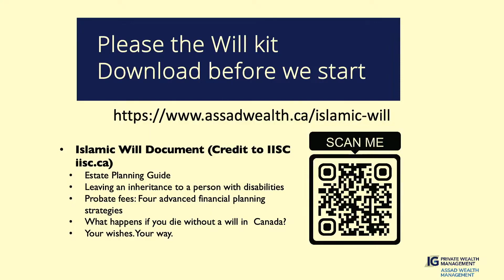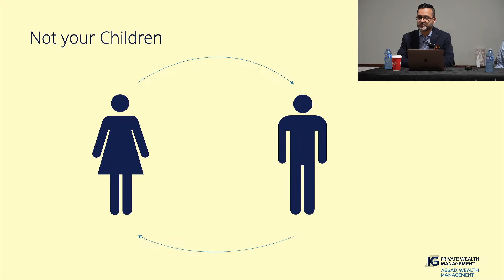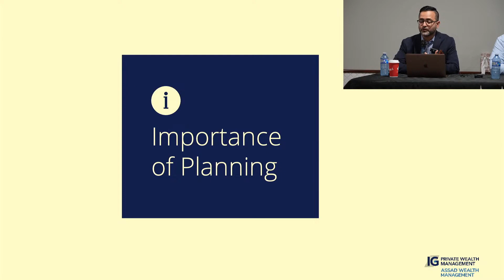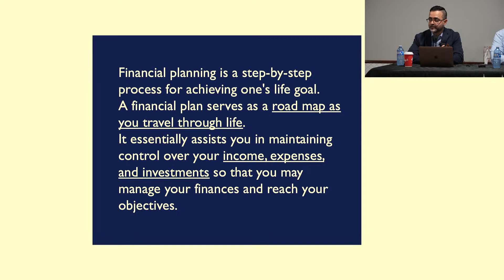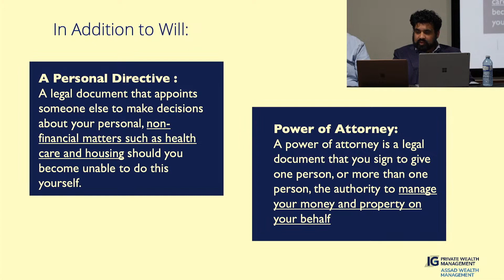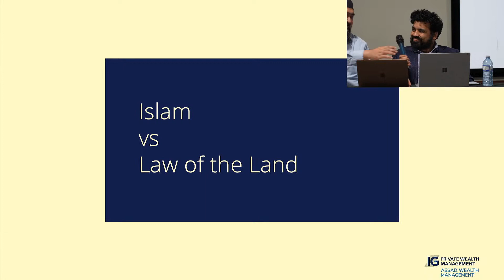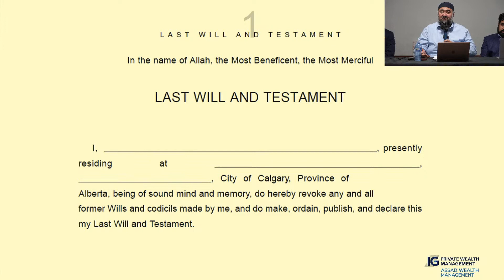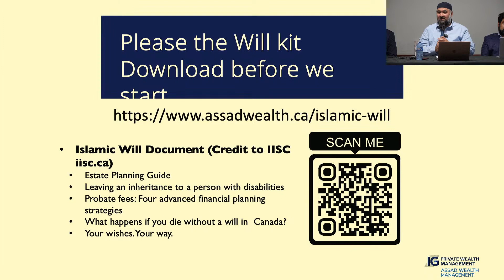How to Create an Islamic Will: A Step by Step Guide with Sh. Navaid Aziz, Hashmat Assad, Faraz Bawa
How to Create an Islamic Will: A Step-by-Step Guide